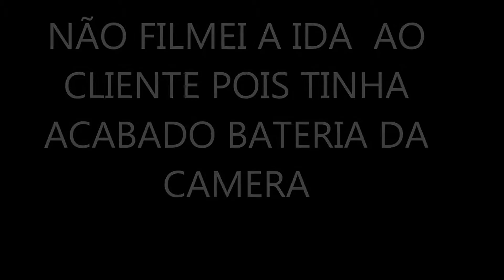QUARTA-FEIRA - BRASIL MEU BRASIL BRASIL BRASILEIRO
EM PROTESTO MEU VÍDEO DE HOJE SERÁ PRETO E BRANCO.